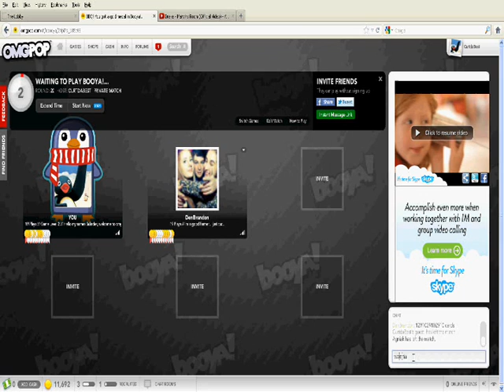OMGPOP FRAPS FOR BRANDON